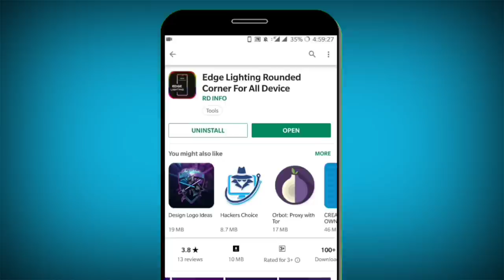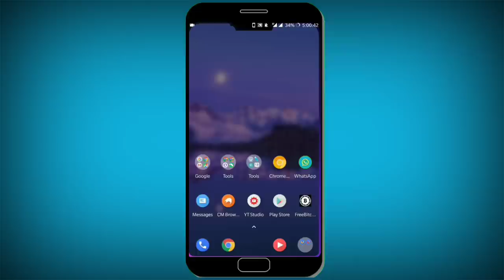Display তে Border লাইট সেট করে সবাইকে অবাক করে দিন | How to Set Border Light in any Phone?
How to set border light in any phone?